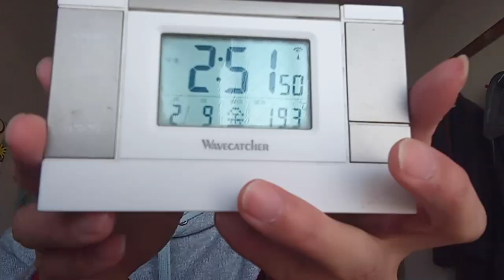安倍信三さんへのメッセージ１